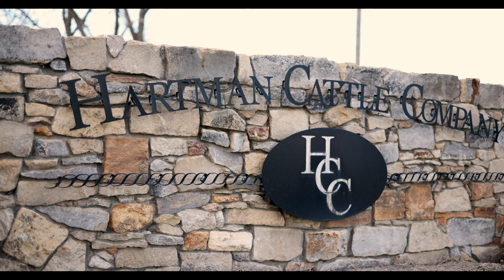Freeman Prom 2024 - 4K